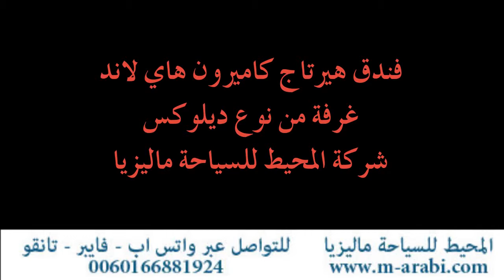غرفه ديلوكس فندق هريتاج كاميرون هاي لاند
مقدمة من شركة المحيط للسياحة والسفر